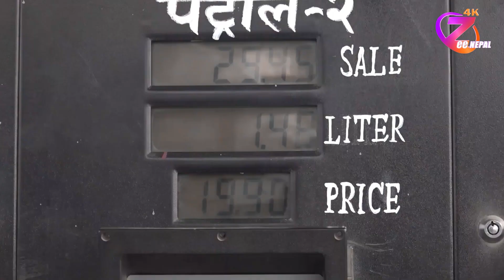भारतबाट बढेर आयो पेट्रोलको मूल्य ll ZeeNepal 4K TV